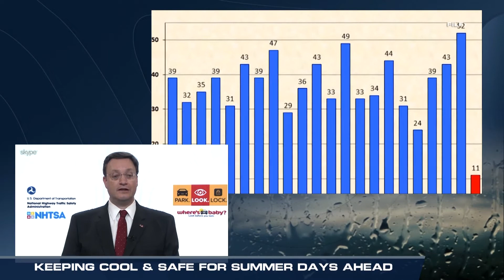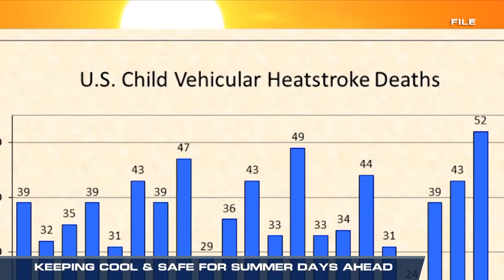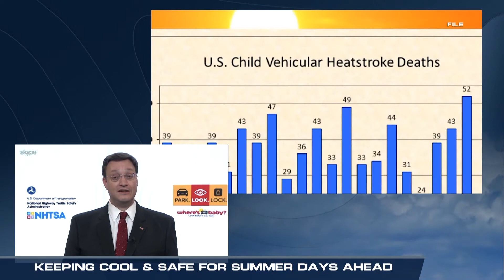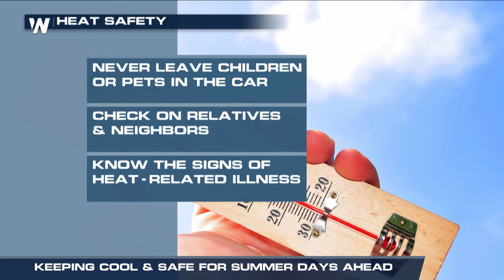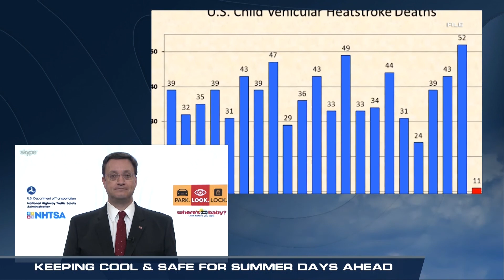Keeping Children Safe in Cars During The Heat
(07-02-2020) – Child heatstroke deaths in cars can happen to any child, in any community, at any time. When the temperature rises, there are some important things to remember to keep your children safe in vehicles, Meteorologist Meredith Garofalo spoke with James Owens, Deputy Administrator for the National Highway Traffic Safety Administration about how we can keep them safe.